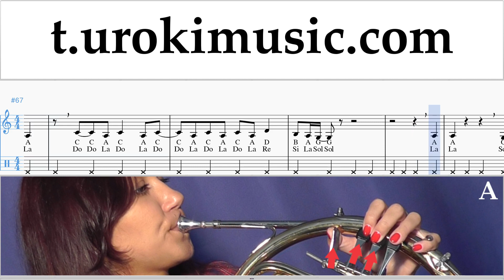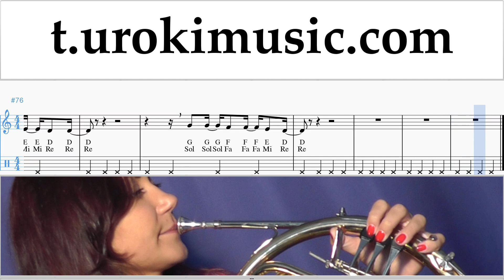วิธีการเล่นเฟรนช์ฮอร์น Childish Gambino - Feels Like Summer ตัวโน๊ต บทเรียน ฮอร์น um-i796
วิธีการเล่นเฟรนช์ฮอร์น Childish Gambino - Feels Like Summer ตัวโน๊ต บทเรียน ฮอร์น um-i796 กรุณาเขียนความคิดเห็นในการทำบทเรียนให้เป็นประโยชน์มากขึ้น?